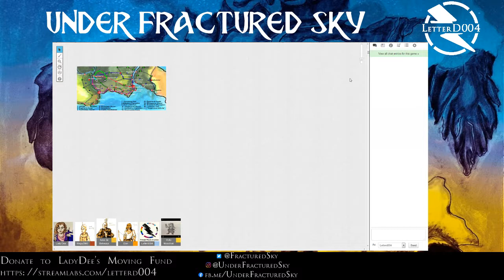Under Fractured Sky Episode 8: "Points of Interest (part 3)"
Nova, Avné, Sjach, and Holly find and befriend some highwaymen in the middle of the woods.